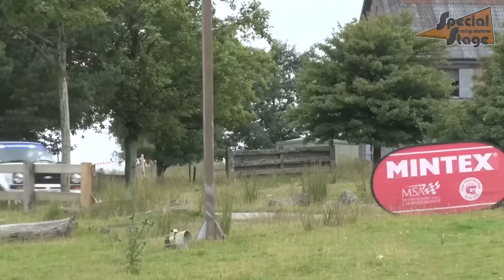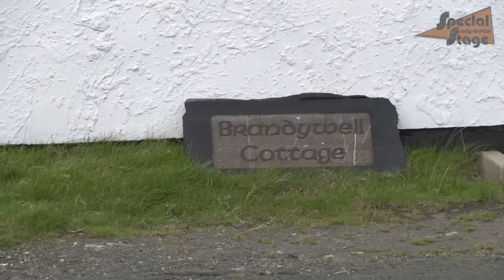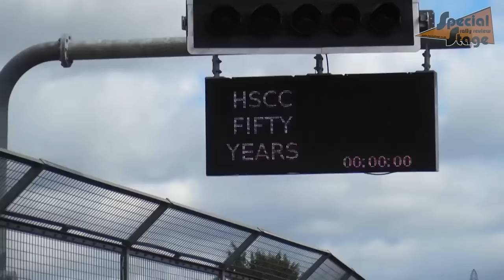Special Stage Season Review 2016